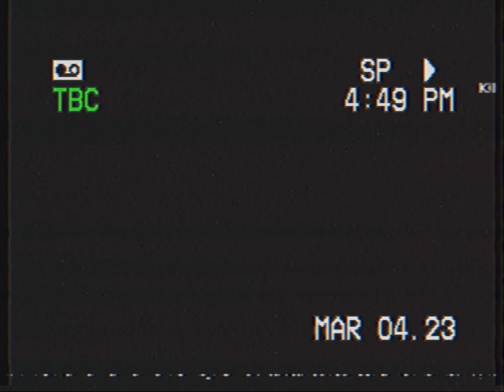(FAKE) Chicken Gun Anti Piracy Screen